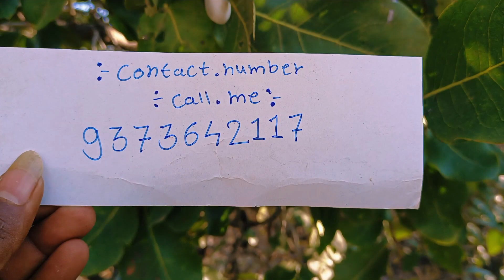Tella Jeedi Ginjalu Chettu Genuine nature :- 9373642117📱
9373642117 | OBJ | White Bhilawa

Seeds Genuine For Sell

12:08 PM ଧଳା ବିବା ବିହନ ମୋତେ ବିକ୍ରୟ କରିବାକୁ ପ୍ରସ୍ତୁତ + :-

White Bhilawa Seeds Genuine For Sell

Original White Bhilawa Seeds Full Testing Details In Video

1. White Bhilawa Auto Fir Genuine Test

2. White Bhilawa Copper Wire Genuine Test

3. White Bhilawa Black Dhaga Genuine Test

4. White Bhilawa Water Genuine Test

White Bhilawa Seeds Pass Out In Video's

1 Your Queries:- White Biba

1 White Biba Tree

2 White Biba Kya Hota Hai

3 White Biba Fruit

4 White Biba Uses

5 White Biba Plant

6 White Biba Mirror Test

7 White Biba Video

8 White Biba Tree Tamil

9 White Biba Seeds

10 White Biba Ke Fayde

Z Your Queries:- Safed Bhilawa

1) Safed Bhilawa Test

2) Safed Bhilawa Mirror Test

3) Safed Bhilawa Ka Phool

4) Safed Bhilawa White

5) Safed Bhilawa Use

6) Safed Bhilawa

7) Safed Bhilawa Ke Fayde

3=) Your Queries: Tella Jeedi

1) Tella Jeedi Chettu

2) Tella Jeedi In Telugu

3) Tella Jeedi Uses in Telugu 4) Tella Jeedi

Price

5) Tella Jeedi Test

6) Tella Jeedi Hindi

7) Tella Jeedi In Telagana

8) Tella Jeedi Chettu Tamil

9) Tella Jeedi Chettu Hindi

10) Tella Jeedi Uses

Requested Topic:

White Bhilawa Kaha Milta Hai

White Biba Kaha Milta Hai

Safed Bhilawa Kaha Milta Hai

White Biba Seeds Uses In Hindi

Safed Bhilawa Ka Ped

How To Check White Biba Original

Tella Jeedi

Tella Jeedi Chettu

Original White Biba Kaha Paya Jata Hai

Original Safed Bhilawa Kaha Paya Jata Hai

Original Safed Bhilawa Jungle Mein Paya Jata Hai

Original Safed Bhilawa Ka Ped Satpute Jungle Mein Paye

Jaate Hain

Original Safed Bhilawa... 1)

2) White Biba Tree: 70...

3}

Tella Jeedi Ginjalu in...

4) White Biba Original.

5) White Bhilawa Seeds Pr...

6) - White Biba Seeds Origi...

7) Original White Biba Se.

8) White Bhilawa Tree-..

9) Safed Bhilawa Ped 701...

10)-White Bhilawa Seeds...